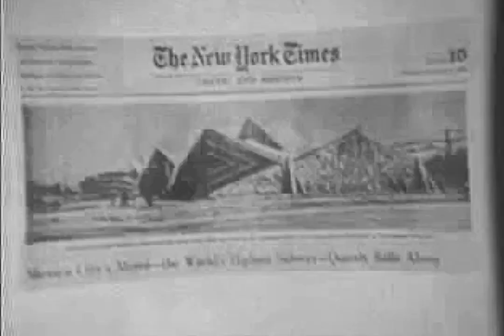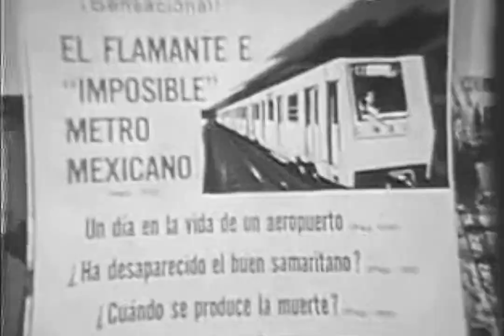Inauguración del Metro (1969 -1970)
La Línea 1 fue inaugurada por el entonces Presidente de México, “Gustavo Díaz Ordaz” y el Regente del Distrito Federal, “Alfonso Corona del Rosal”, el 4 de septiembre de 1969, en un tramo de 12.66 km que comprendían las estaciones Zaragoza - Chapultepec, El 5 de septiembre se abrió al público, El 11 de abril de 1970,  se inauguró el tramo Chapultepec - Juanacatlán,  El 20 de noviembre de 1970 se extiende el tramo hasta Tacubaya, El 10 de junio de 1972 se extiende hasta Observatorio, siendo esta la estación terminal de la linea 1 en el sector poniente, finalmente el 22 de agosto de 1984 se inauguró el último tramo de la red,  Zaragoza - Pantitlán , esta última terminal de la línea 1 en el sector oriente.

La Línea 2 inauguró su primero tramo de 11.32 km, entre las estaciones Tasqueña - Pino Suárez, el 1 de agosto de 1970, se inauguró el tramo Pino Suárez - Tacuba,  el 22 de agosto de 1984 se terminó el último tramo, Panteones - Observatorio está última terminal de la línea 2 en su el sector poniente.

Reportajes por parte de “Telesistema Mexicano”, por parte del periodista ” Juan Ruiz-Healy” y “Jacobo Zabludovsky”, por parte de “Servicios Fotográficos Torre” y la empresa constructora “ ICA”.!